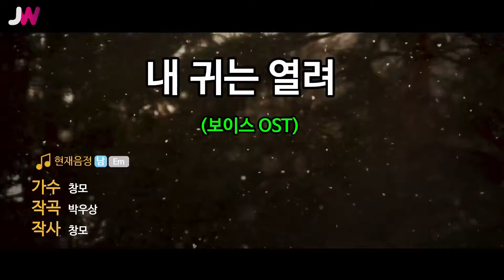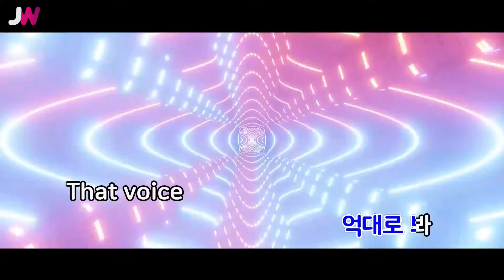[JW노래방] 내 귀는 열려 (보이스 OST) / 창모 / JW Karaoke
번호 - 25571
제목 - 내 귀는 열려 (보이스 OST)
가수 - 창모